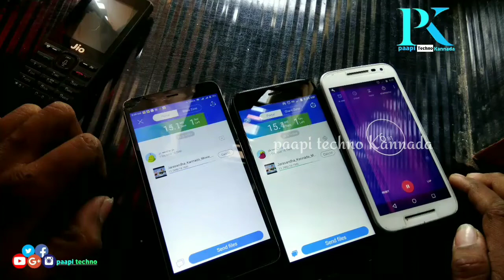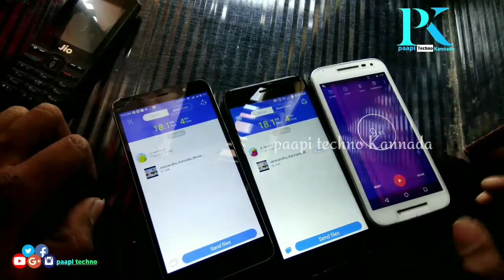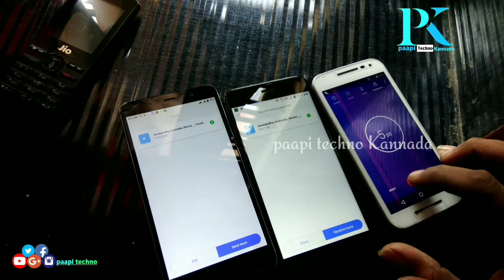Share it ಗಿಂತ ಫಾಸ್ಟ್ ಆಗಿ ಫೈಲ್ ಟ್ರಾನ್ಸ್ಫರ್ ಹಾಗೂ ಆ್ಯಪ್ ಯಾವುದು ನಿಮಗೆ ಗೊತ್ತಾ paapi techno kannada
Paapi techno Kannada (Pk)Kannada Tech Guru